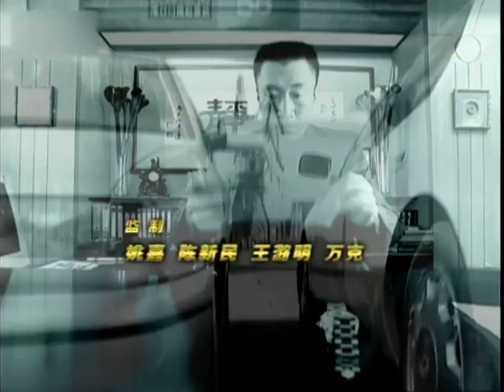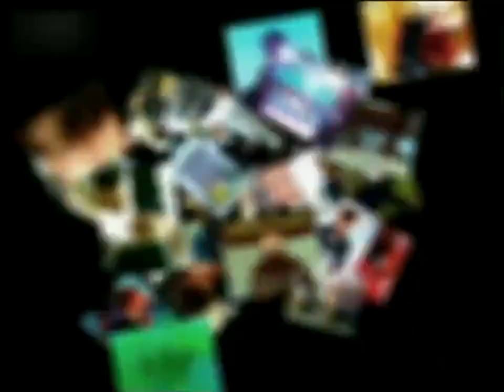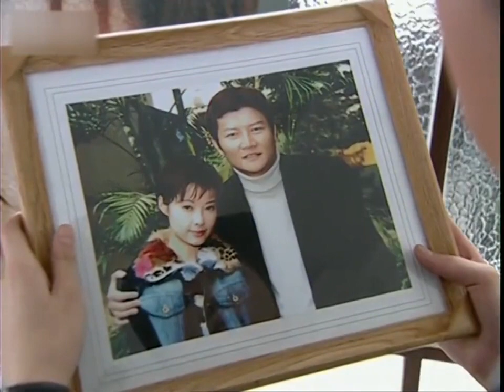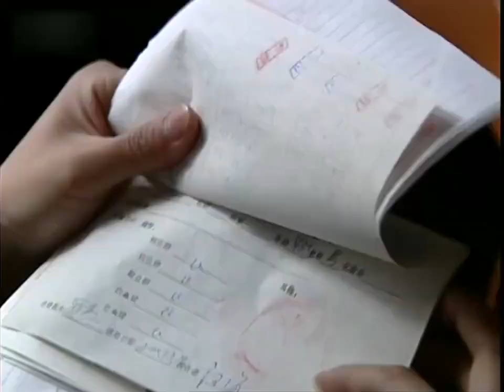[Multi-sub]《浮华背后》01 | 孙红雷再演黑老大，宋春丽被诬陷入狱，陆毅变脸救母，一场正义与邪恶的较量 | 宋春丽 孙红雷 陆毅 袁立